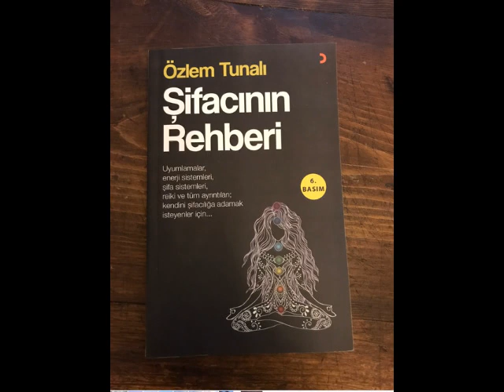AŞK UYUMLAMALARI (Kişisel Gelişim)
ŞİFACININ REHBERİ
Bu kişisel gelişim videosunda size aşk uyumlamaları ile ilgili konuştum.
İyi seyirler.

Takipte kalın.

Sevgiler.